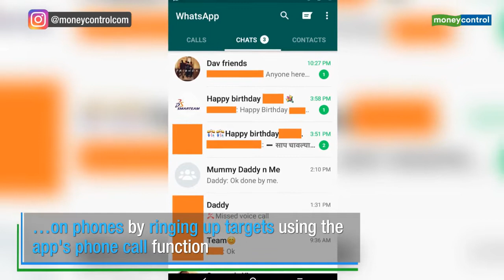WhatsApp urges users to upgrade app after report of spyware attack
A vulnerability in WhatsApp allowed attackers to inject spyware on phones by ringing up targets using the app's phone call function.

Facebook's WhatsApp on May 14 urged users to upgrade to the latest version of its popular messaging app following a report that users could be vulnerable to having malicious spyware installed on phones without their knowledge.

"WhatsApp encourages people to upgrade to the latest version of our app, as well as keep their mobile operating system up to date, to protect against potential targeted exploits designed to compromise information stored on mobile devices," a spokesman said.

"We are constantly working alongside industry partners to provide the latest security enhancements to help protect our users."

The Financial Times reported that a vulnerability in WhatsApp allowed attackers to inject spyware on phones by ringing up targets using the app's phone call function. It said the spyware was developed by Israeli cyber surveillance company NSO Group.

RELATED NEWS
Walt Disney takes control of Hulu to challenge Netflix, Amazon
Dalmia Bharat: Q4 result ahead of peers, but near-term growth prospects muted
Facebook restricts Live feature, citing New Zealand mosque shooting
Asked about the report, NSO said its technology is licensed to authorised government agencies "for the sole purpose of fighting crime and terror," and that it does not operate the system itself.

"We investigate any credible allegations of misuse and if necessary, we take action, including shutting down the system. Under no circumstances would NSO be involved in the operating or identifying of targets of its technology, which is solely operated by intelligence and law enforcement agencies," the company said.

"NSO would not or could not use its technology in its own right to target any person or organization, including this individual."